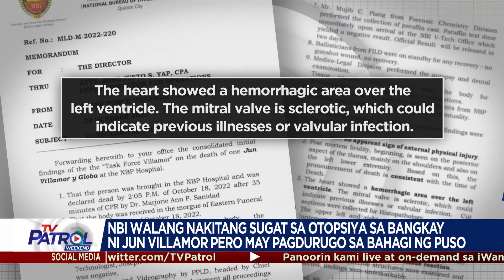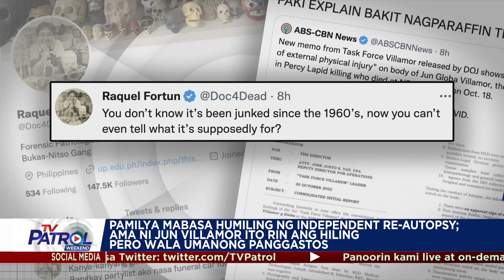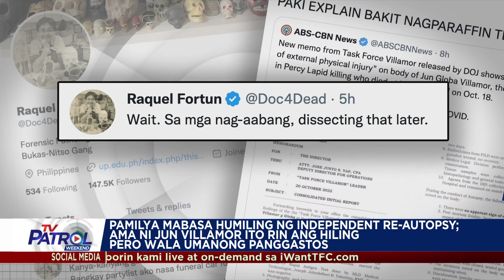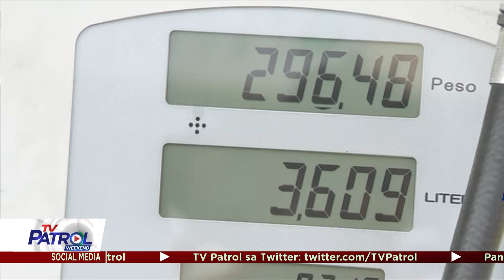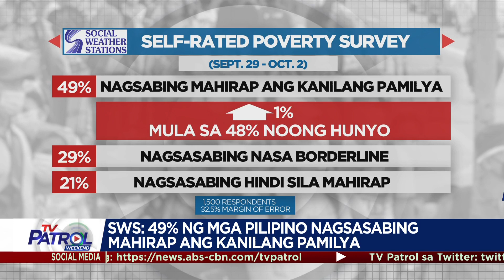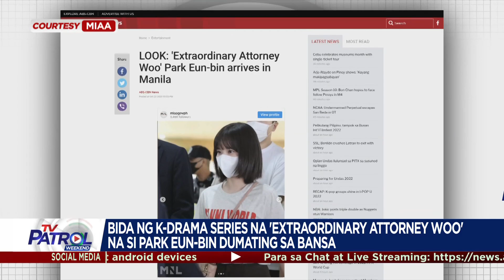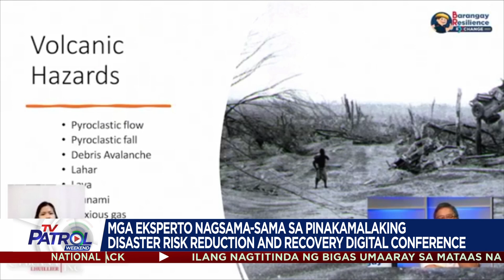TV Patrol Playback | October 22, 2022